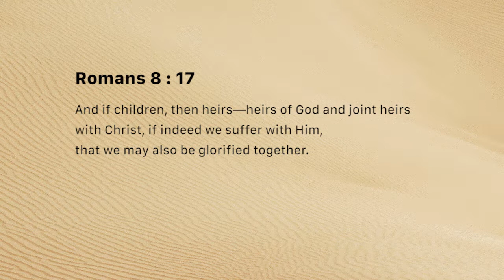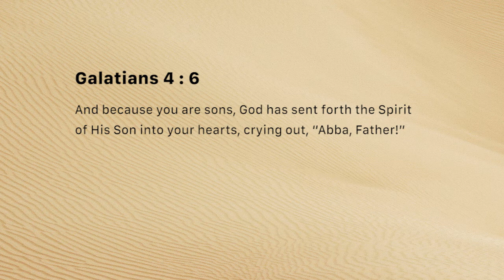Holy Spirit makes us His (Sunday January 20, 2019)